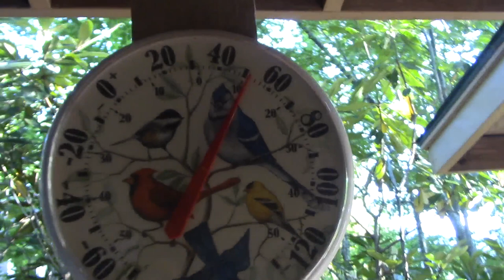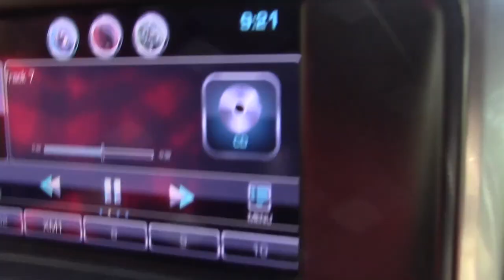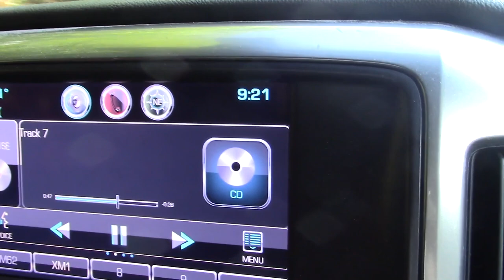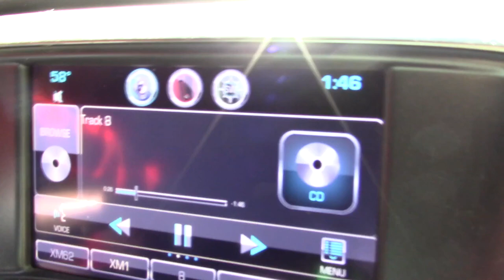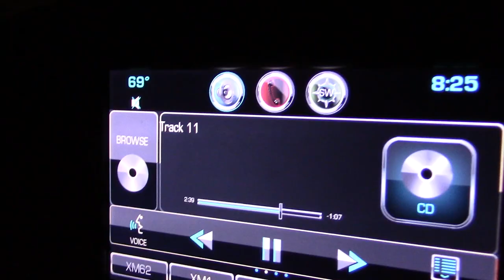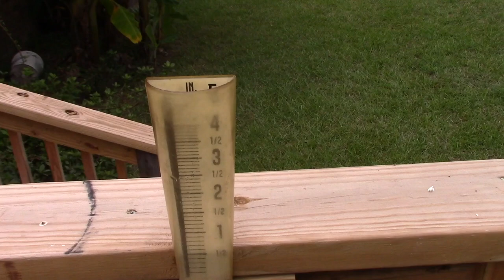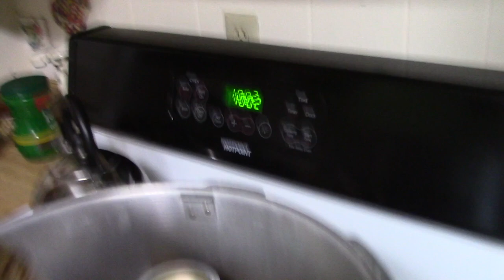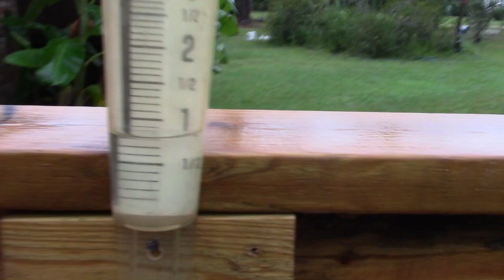September 16 to 30, 2022 Dyesvillegirl Vlog, Boiling Peanuts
This is the website for our NC church.  It has good Bible studies in addition to the sermons.
We checked our garden plot and saw fields of goldenrod.  Land Harbor had their yard sale.  It was Larry's birthday.  We went to church twice.  I did porch touch up painting.  A cold front came in and it is starting to feel like fall.  I quit cleaning the roof for the year.  Larry got well pipes.  We baked pizza.  We drove back to SC and Larry bought a bushel of raw peanuts.  We got home at 8:25 p.m.  We froze and canned boiled peanuts.  Hurricane Ian came and went.  It didn't cause us any problems.